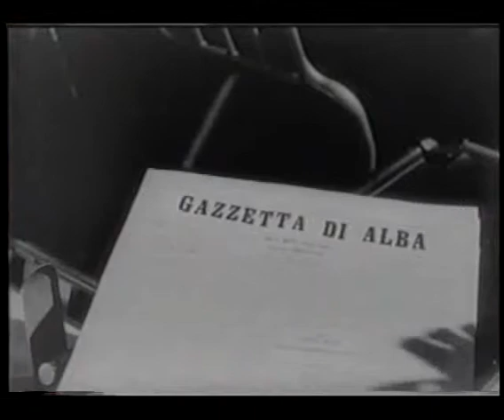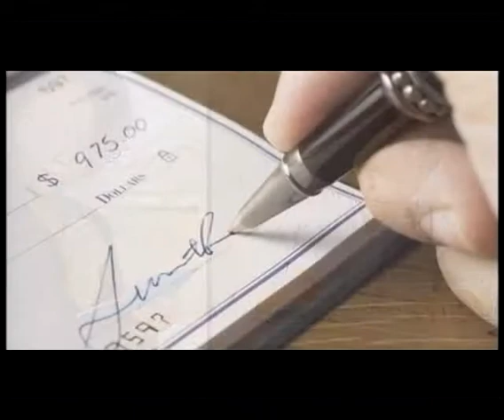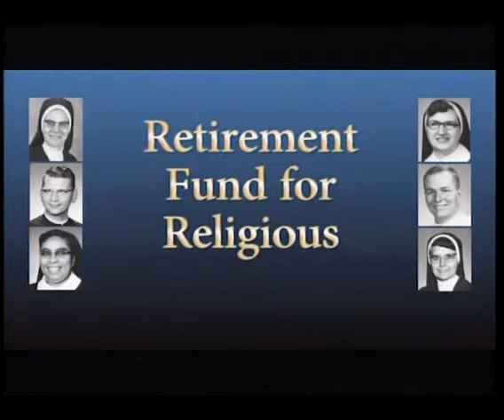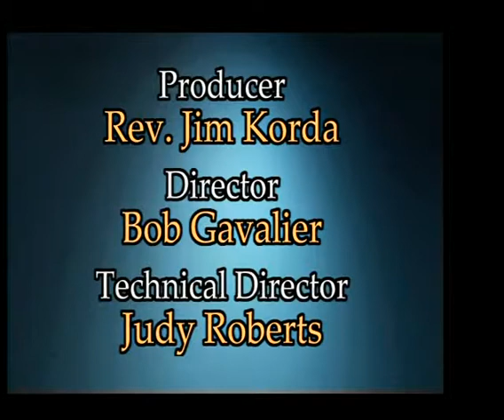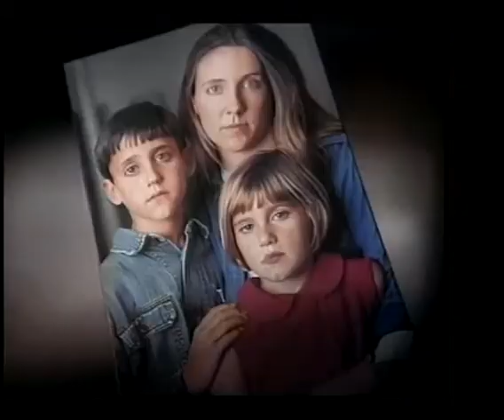Spotlight Blessed James Alberione